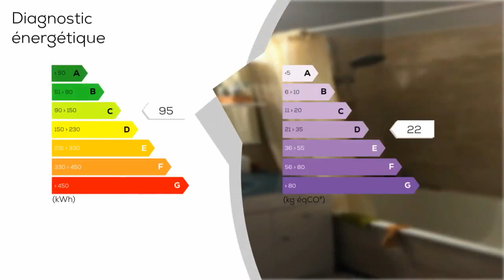A vendre - Appartement - MELUN (77000) - 4 pièces - 85m²